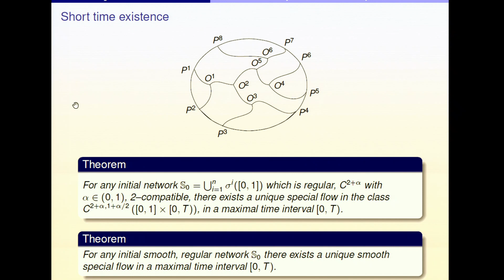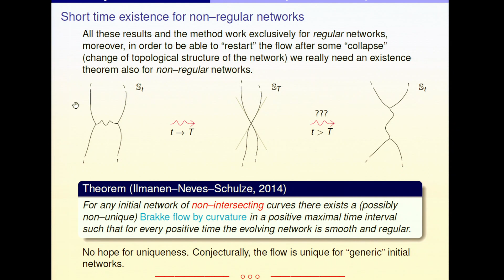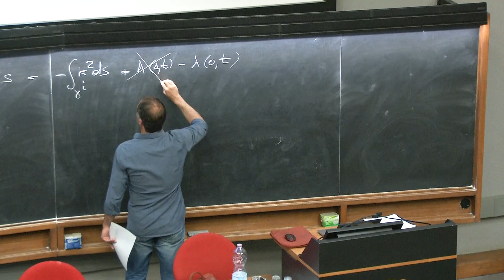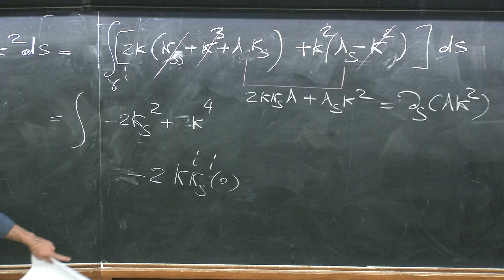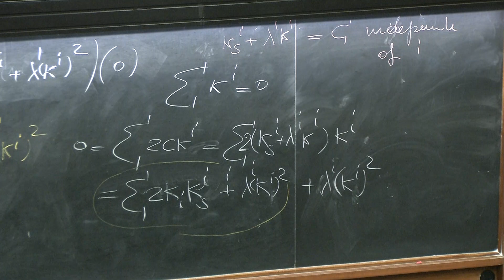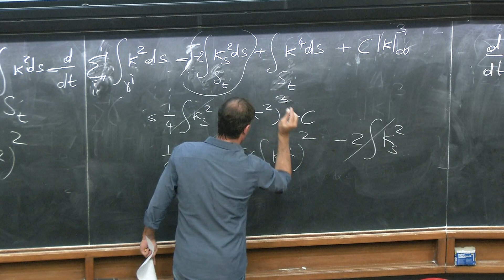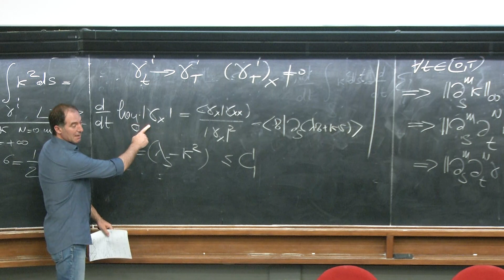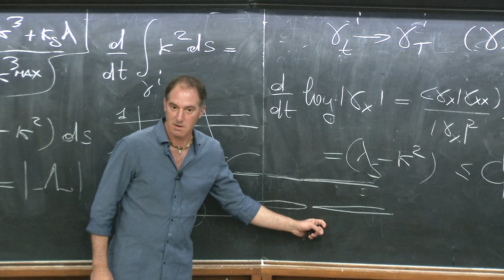Motion by curvature of networks in the plane - 2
Speaker: Carlo Mantegazza (University of Naples Federico II)
International School on Extrinsic Curvature Flows | (smr 3209)
2018_06_12-14_00-smr3209